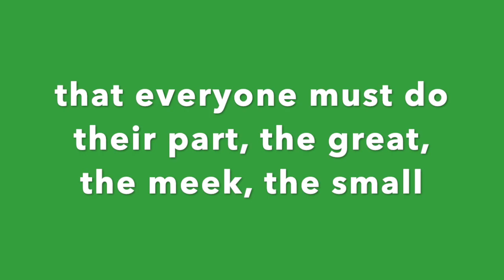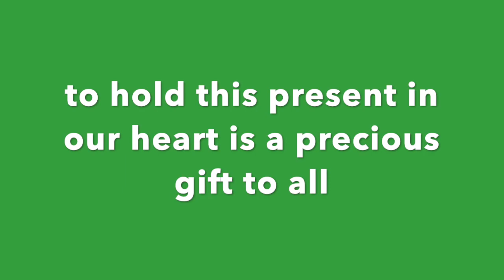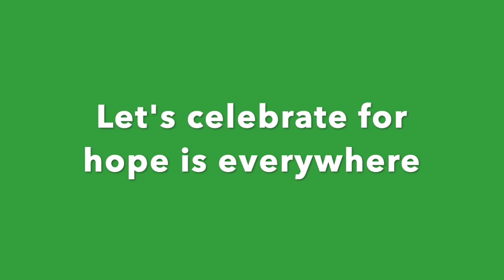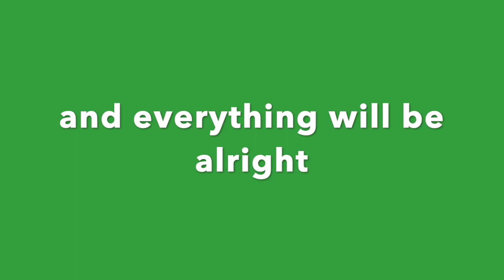It's Our World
This video is about It's Our World